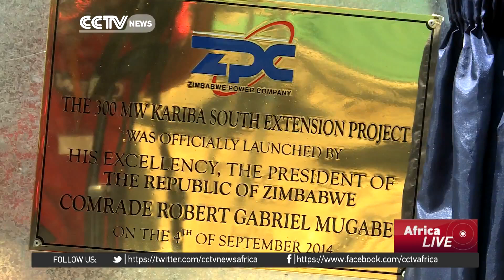Electricity Blackouts Hindering economy growth in Zimbabwe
Small businesses in Zimbabwe struggling to stay afloat with constant power cuts in the country. Some industries have had to pay more money to be assured of electricity supply. The government is looking into developing 14 power projects.